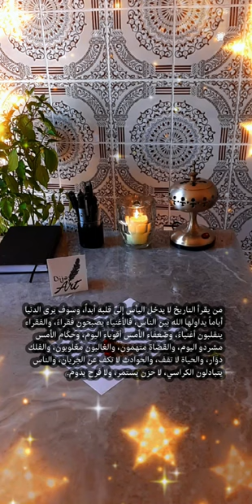لا فرح يستمر ولا حزن يدوم 💛💫 No joy lasts, no sadness lasts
أتمنى أن تدعموني بضغط على زر الإعجاب👍🏻 بالفيديو والإشتراك بالقناة مع تفعيل الجرس🔔 ليصلكم كل جديد من رسومات ومخطوطات 🤩💜💜
قناتي تهتم بفن_الخط_العربي فن_الرسم فن التصميم_الجرافيكي (الجرافيك) فنون_إسلامية إقتباسات مترجمة للغة الإنجليزية والعديد من مقاطع الفيديو لمشاركتها معكم إن شاء الله 💜🌸 إشترك في قناتي ليصلك الجديد والمفيد ☁️🕊 فيديو كل سبت على الساعة 7:00 مساءا بتوقيت غرينتش 📽

A channel interested in the art of drawing arabic_calligraphy art The Art of Graphic_Design (Graphic) Islamic_arts quotes and excerpts translated into English And many more videos to share with you Subscribe to my channel to receive the new.💜🌸 Video every Wednesday and Saturday at 7:00 pm GMT 📽
Video shots
 Reels tik tok likee
 فيديو شورت ريلز ميزة الفيديوهات القصيرة تيك توك ليكي

فراشة, تطريز, فن الطرز فن, فنون، تعليم الرسم للأطفال,
محمد راتب النابلسي, عمر عبد الكافي
محمد متولي الشعراوي, الإسلام, الأخلاق, القيم, المبادئ, عائض القرني, فن الخط, إبداعات, إبداع, فن الخط العربي, رسومات, رسم, رسم x رسم, إيجابية
رسم سهل, تعليم رسم, خطوة بخطوة, رسومات
فن تصميم الجرافيك, جرافيك, كرافيك, التصميم الجرافيكي, غرافيك, تصميم, فن التصوير الفوتوغرافي, التصوير
القرآن الكريم سورة البقرة مخطوطات اللغة الانجليزية اللغة العربية